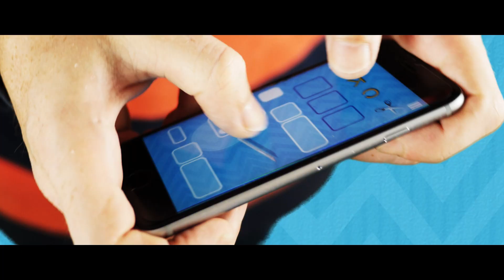Playground - Chris Karns - Coolest Heaters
Funk Alert! New map, "Coolest Heaters" from Chris Karns, the 3x Red Bull Thre3style and DMC World Champion! Funky grooves and drums to get your head nodding.